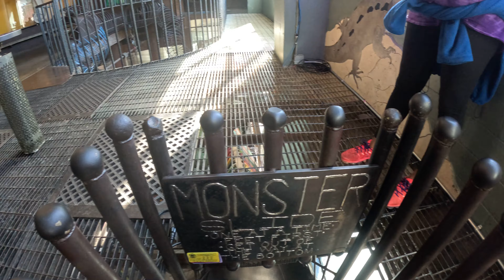City Museum in St Louis Missouri